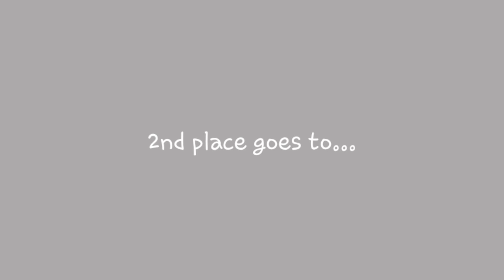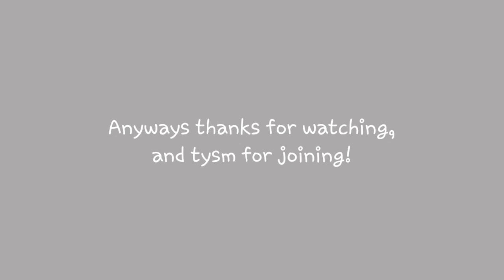ART CONTEST WINNERS!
Tysm for joining!
Winners, please claim your prizes in the comments!
Intro by Burstingrainb0ws